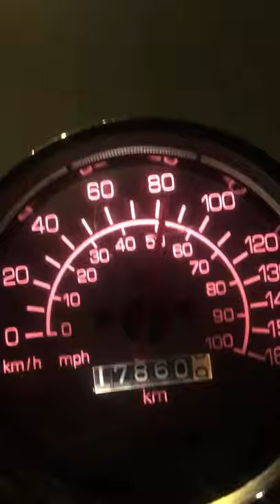Italjet Dragster 180 0-100 Speed.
İtaljet dragster 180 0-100 hızlanma videosu. Stock motor.